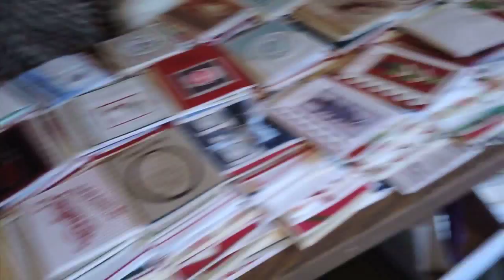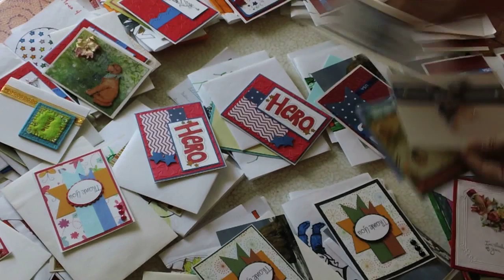Ciara's Christmas Miracle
Operation Write Home mascot Ciara has a big dream: becoming a shipper.

If you like her acting skillz, support her fundraising drive!